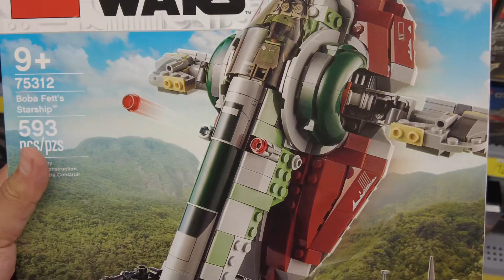Scouting For The Next Lego Build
Welcome back to another one and in this one we go look for the next Lego set and also I do some push ups